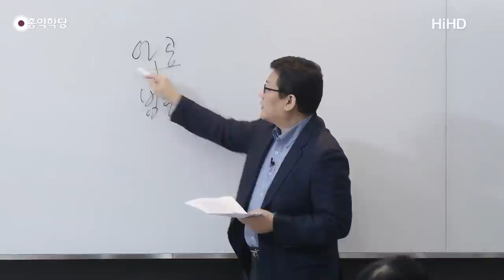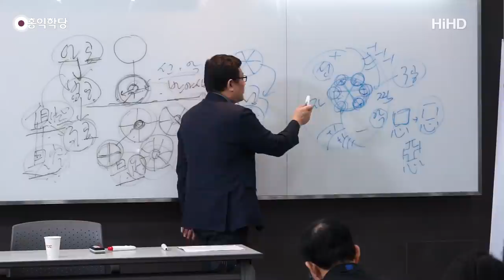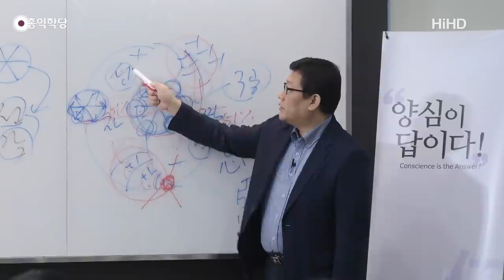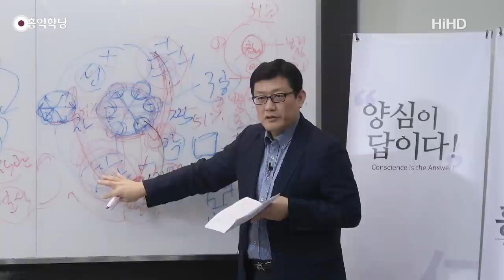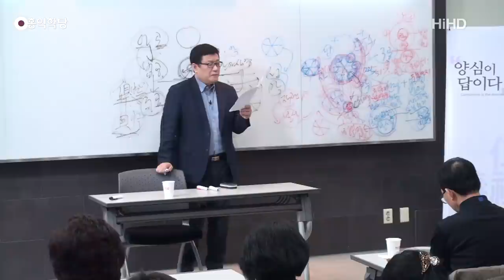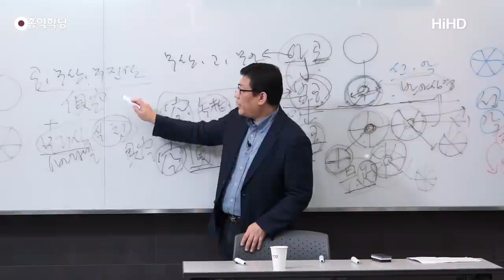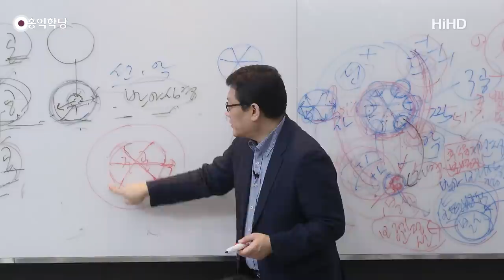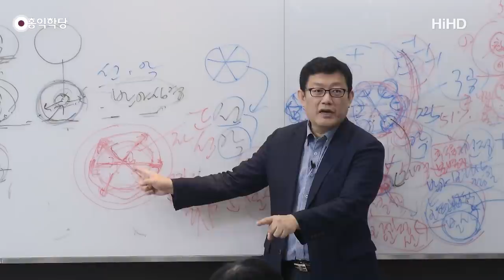[홍익학당] 윤홍식의 "화엄경" 초발심공덕품 강의 47강 - 6바라밀의 균형과 둥근 마음